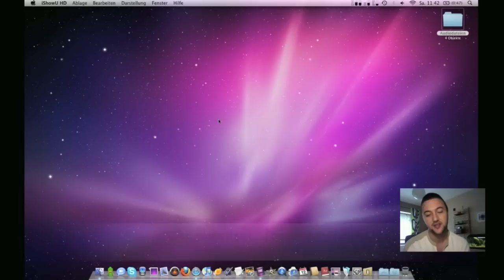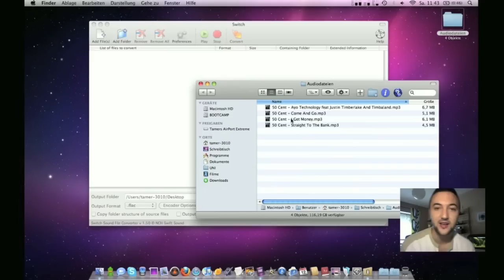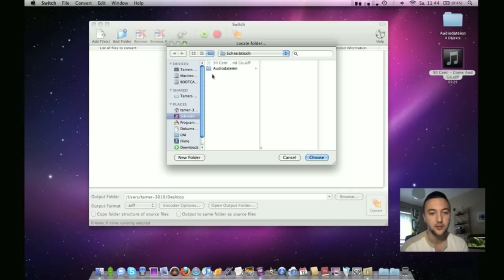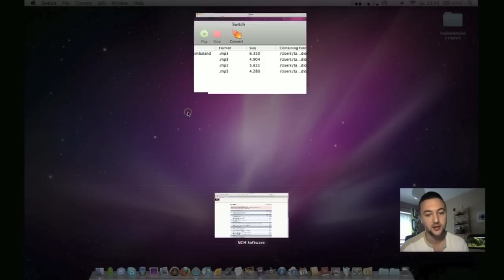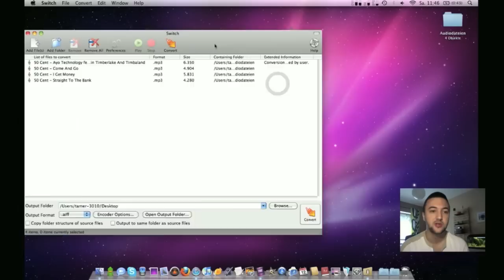Switch - Der Audiokonverter // Appvertiser Screencast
Folge. 1 // Appvertiser hat Switch den Audiokonverter getestet. Um mehr von Appvertiser Screencast zu erfahren: